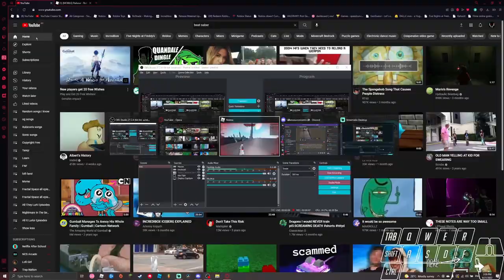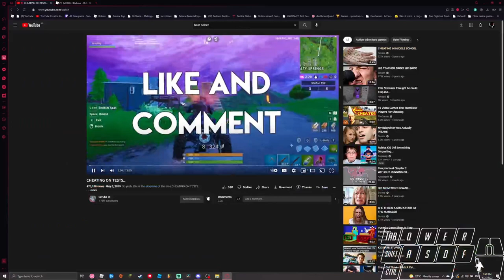THIS KID TRYED TO THROW A DESC AT MY TEACHER! | Storry Time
¡¡¡¡MON q∩S pN∀ ƎʞI˥